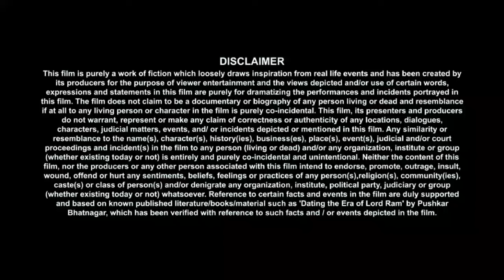Eagle Eye (2008) Movie | Shia LaBeouf | Michelle Monaghan | Rosario Dawson | Review & Facts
Eagle Eye Movie Facts And Review
Eagle Eye Movie Review
Eagle Eye Movie Box Office Collection